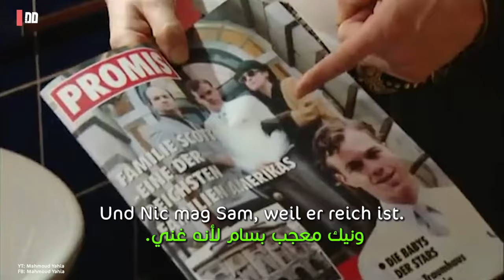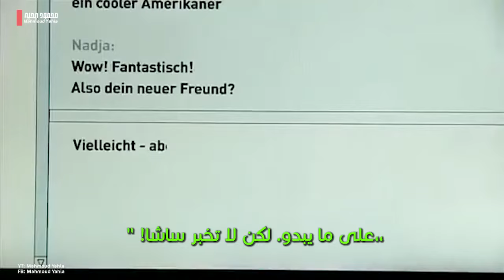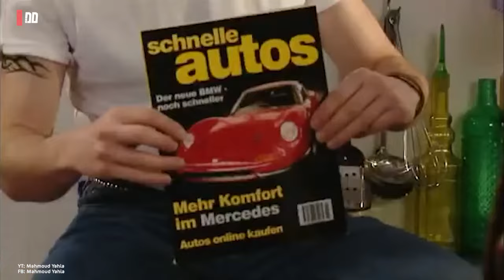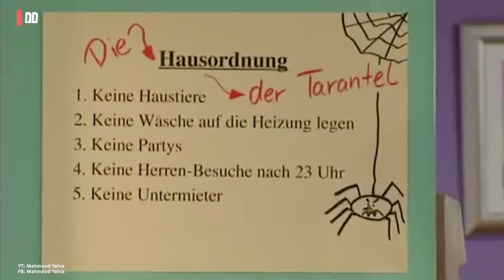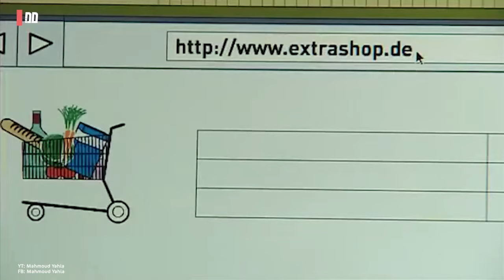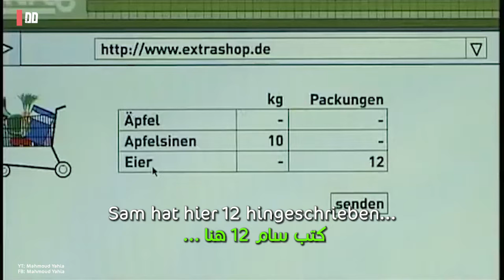الحلقة الثانية من المسلسل الكوميدي Extra auf Deutsch - Folge 2 ألماني عربي